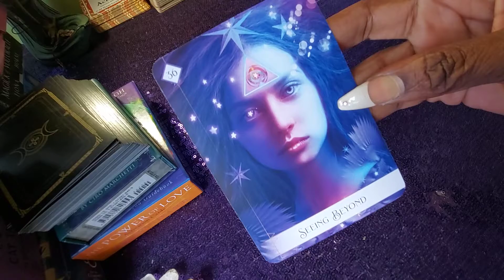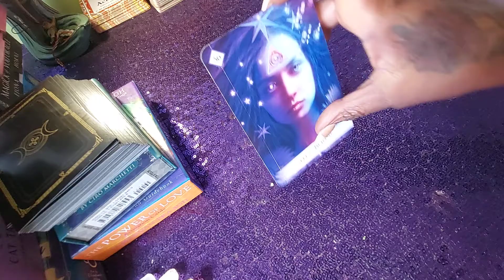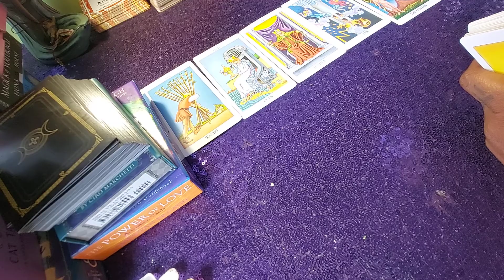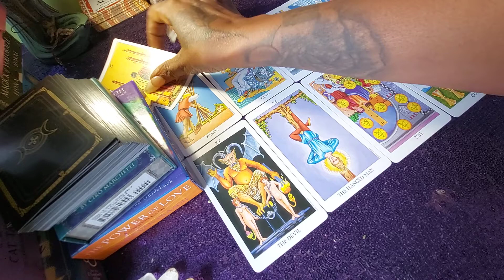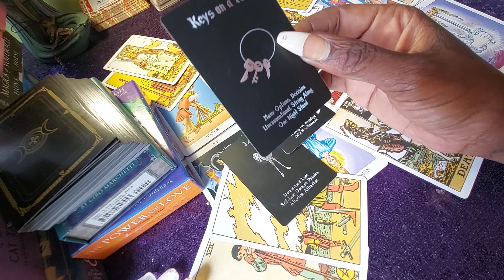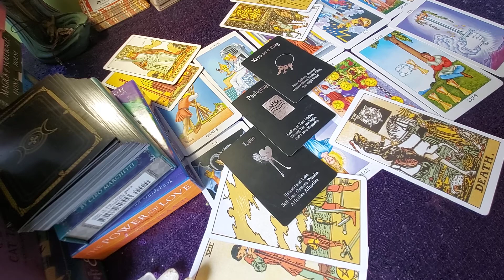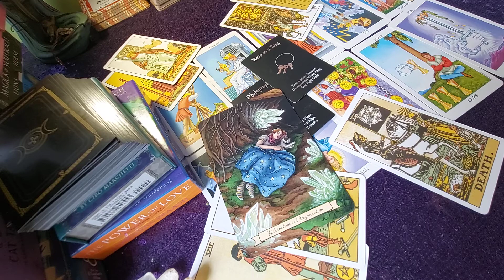LIBRA ♎ Seeing pass all the b.s & moving towards your happiness ❤☺ May 2021